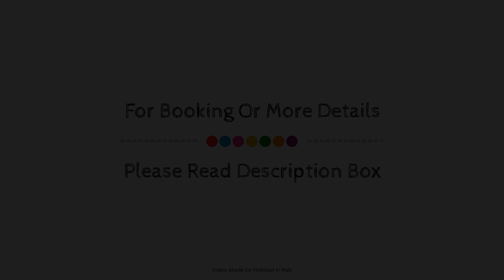Villa Mase, Ravenna, Italy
Searching For
1. Villa Mase - Ravenna
2. Villa Mase - Ravenna Virtual Tour
3. Villa Mase - Ravenna Rooms
4. Villa Mase - Ravenna Amenities
5. Villa Mase - Ravenna Videos
6. Villa Mase - Ravenna Offers
7. Villa Mase - Ravenna Deals
Audio Credit:
Track Title: Subway Dreams
Artist: Dan Henig